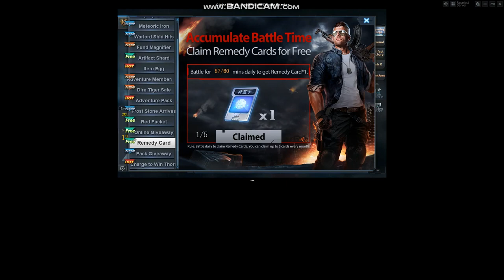Lightning Drone | Global Strike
Nice Granade xdd.

Nick in Game: JMS_7olar